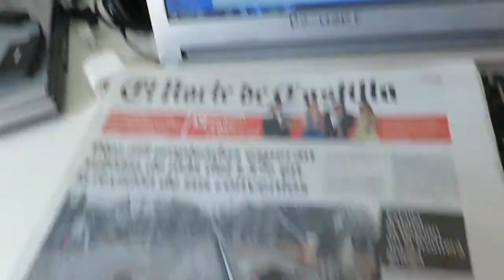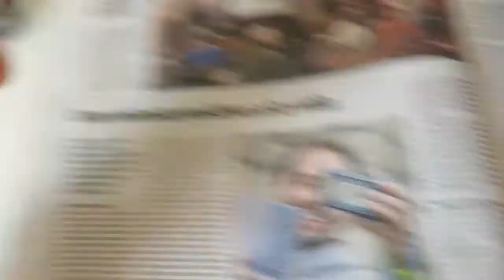Bailemos con el momento.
01/03/2016.

Todavía no te has comprado mi libro, lánzate y cambia tu vida:
Ebook 3€